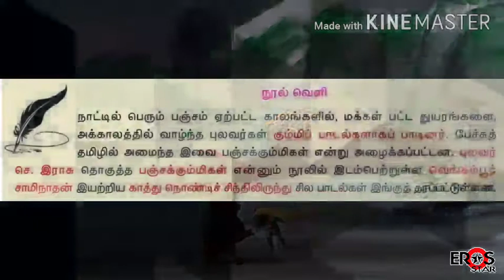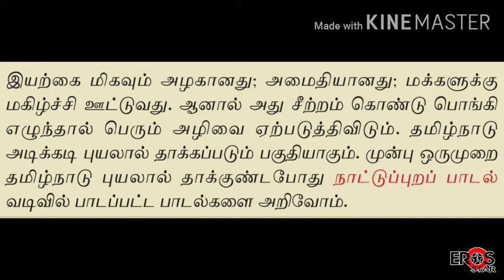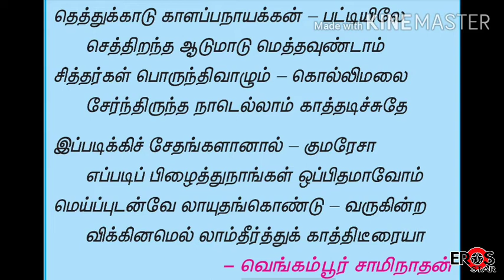கோணக்காத்துப் பாட்டு | 8ஆம் வகுப்பு தமிழ் இயல்-2